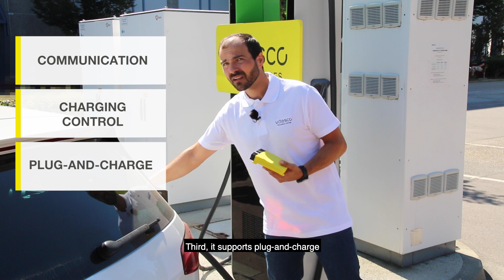Charging Communication Unit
We are passionate about our pioneering products! Today, our colleague Martin takes us to one of our charging stations. He shows us that it’s not only people who communicate 😉. Learn more about our Charging Communication Unit and how it supports the interaction between charging stations and electrified vehicles.

* Please note that during the shoot, hygiene concepts have been followed and minimum distance has been maintained.

Vitesco Technologies is a leading international developer and manufacturer of state-of-the-art powertrain technologies for sustainable mobility. With smart system solutions and components for electric, hybrid and internal combustion vehicles, Vitesco Technologies makes mobility clean, efficient and affordable. The product range includes electric drives, electronic control units, sensors and actuators, and exhaust-gas aftertreatment solutions.